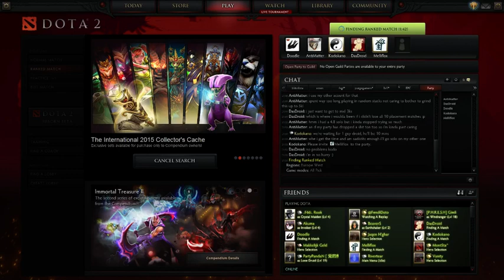22-06-2015 Twitch VOD Stream #2 - 1 / 4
Game 1: Safe Lane, Slark
Game 2: Mid Lane, Storm
Game 3: Mid Lane, Ember Spirit
Game 4: Mid Lane, Windrunner
Game 5: Mid Lane, Storm Spirit